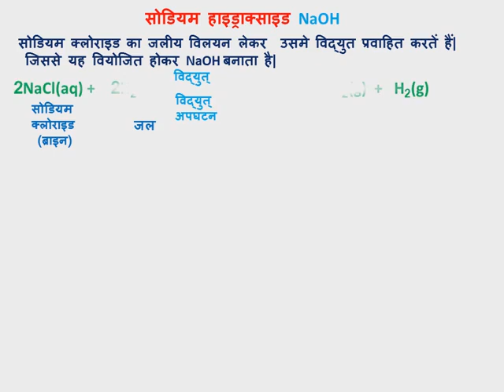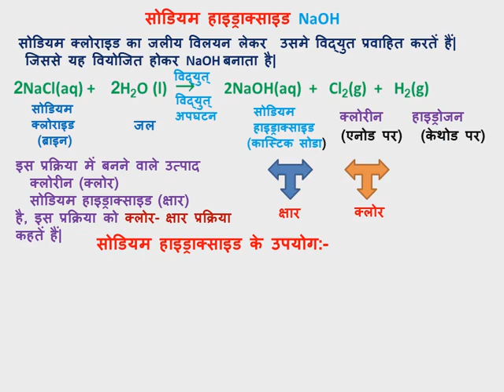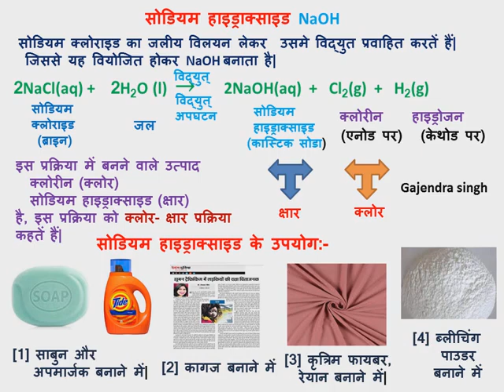Sodium hydroxide सोडियम हाइड्रोक्साइड बनाने की विधि,उपयोग 10th science Acid, Base, salt gajendra s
अम्ल, क्षार एवं लवण 10th साइंस का महत्वपूर्ण पाठ्यांश तथा सामान्य ज्ञान की दृष्टि से भी प्रबल अम्ल सोडियम हाइड्रोक्साइड का अध्ययन जरूरी है।